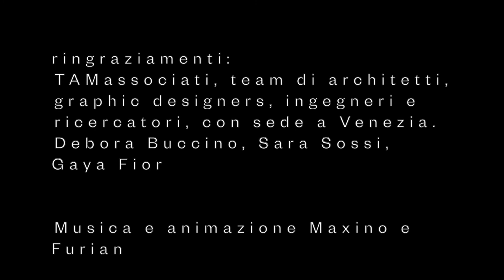Maker Chef episodio 6: Edifici 3D in Africa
Maker Chef - Serie di video con la partecipazione di Furian e Maxino, due noti volti dello spettacolo.

Episodio 6: Edifici 3D in Africa

Studio di nuovi sistemi costruttivi e nuove metodologie di progettazione relazionate alla stampa 3D per il settore dell’edilizia applicabili al contesto Africano. Sono in fase di studio le potenzialità della tecnologia, sia nel campo del design che in quello della costruzione, tramite moduli sperimentali testati attraverso modelli di studio a piccola scala.